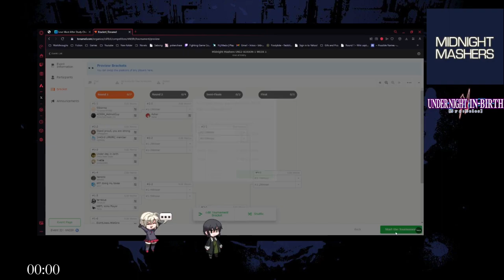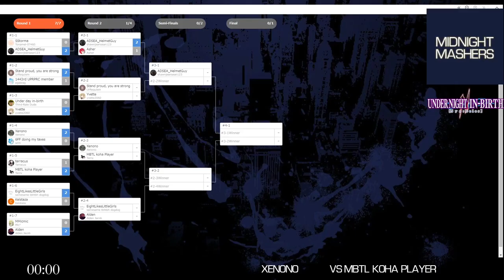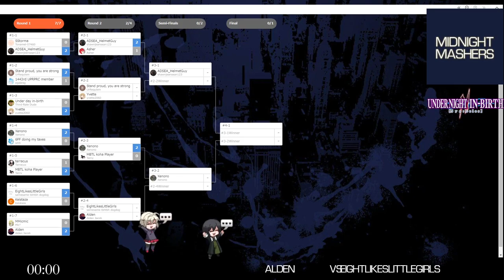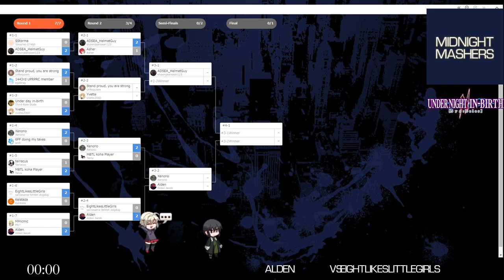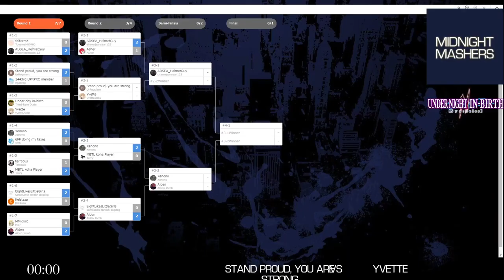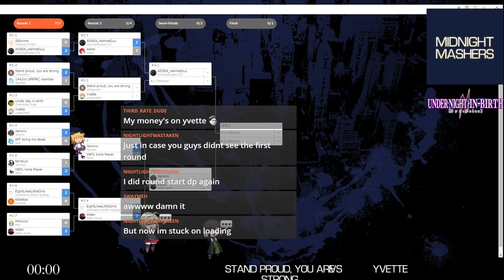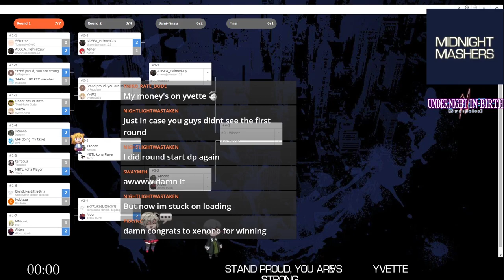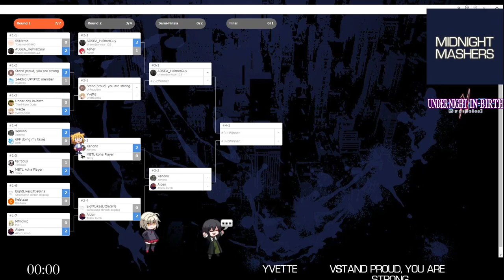[EN/TAGALOG] Midnight Mashers UNI Sys:Celes S1 - Qualifier 1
under night in birth sys:celes tournament
ft2 single eliminations

growing pains on the new game